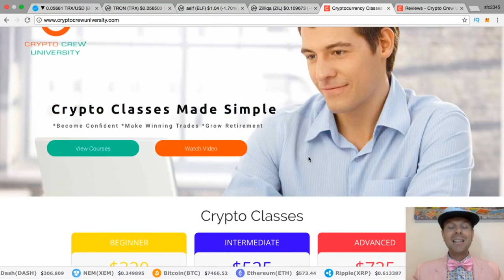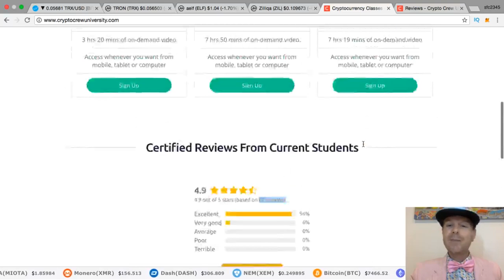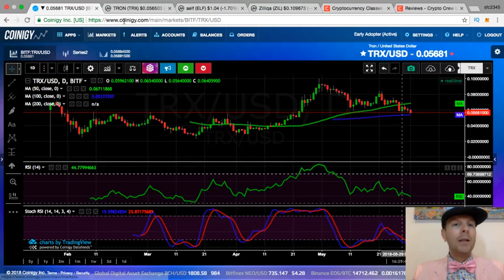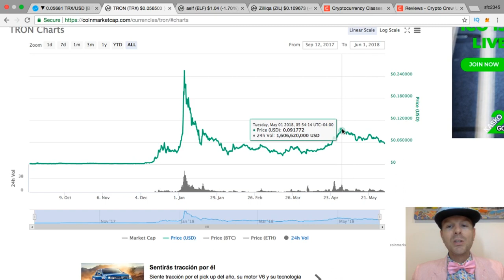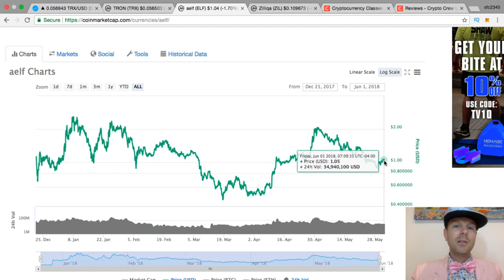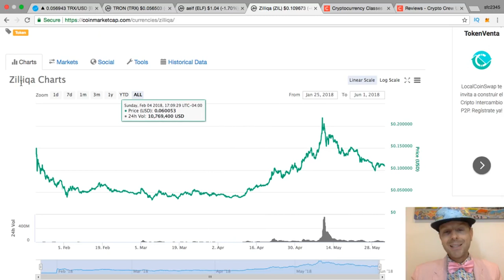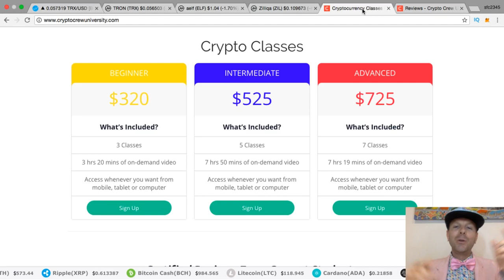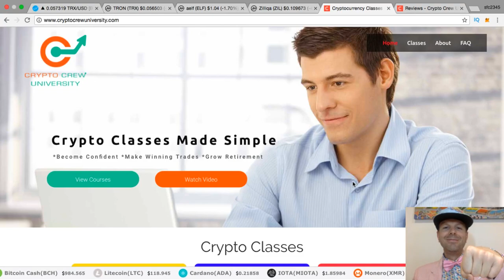Top 3 Altcoins for June (Tron, Aelf, Zilliqa)